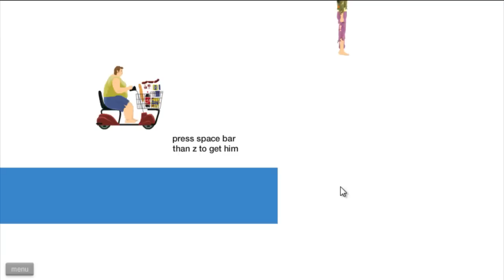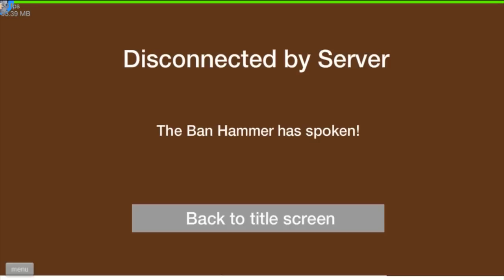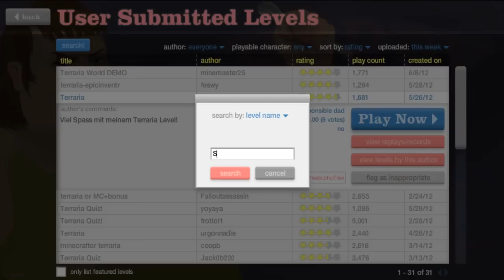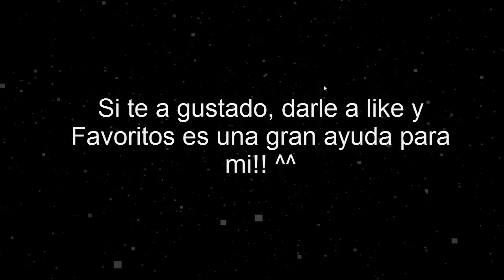Happy Wheels Cap.4 Niveles de videojuegos!!!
LLEGAREMOS A LOS 30 LIKES? :D

Si te gusta compártelo, dale a "me gusta" y ponlo en favoritos. Eso me ayudará a poder seguir haciendo vídeos. ¡ Muchísimas Gracias!

Este es el segundo capitulo, espero que os guste!